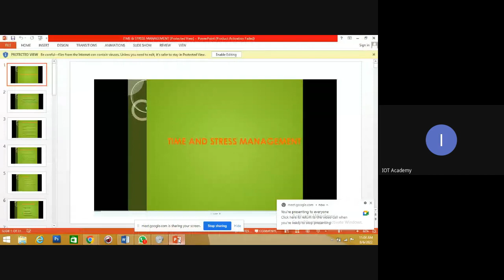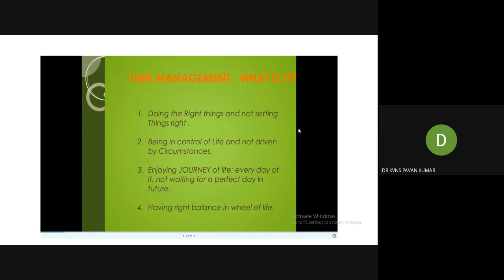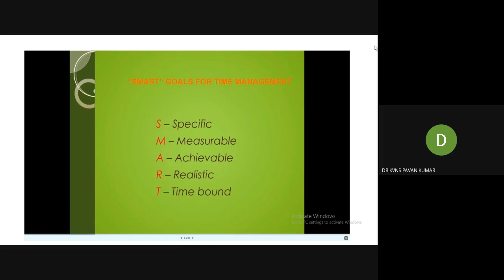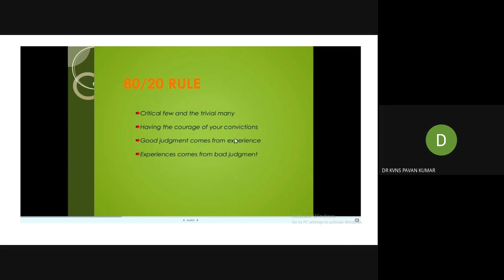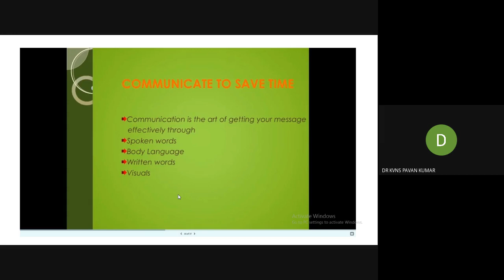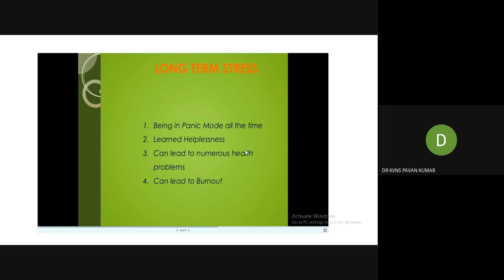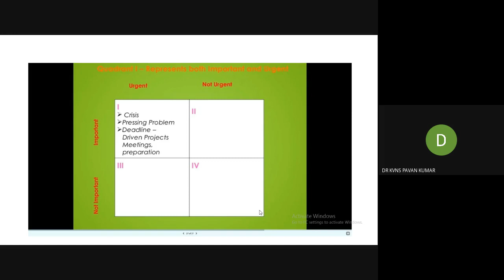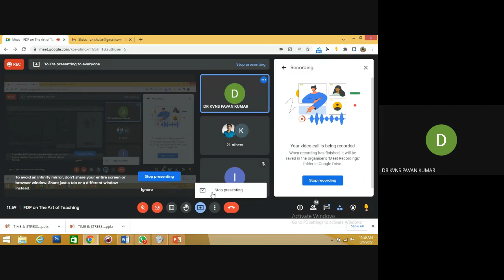FDP on The Art of Teaching 08/06/2022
Effective Teaching Techniques for Teachers in HEI's